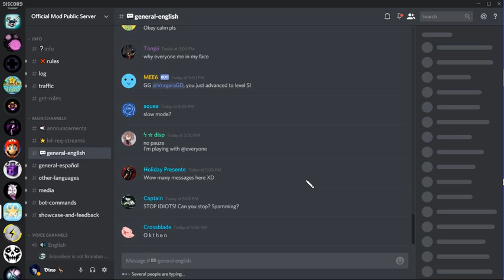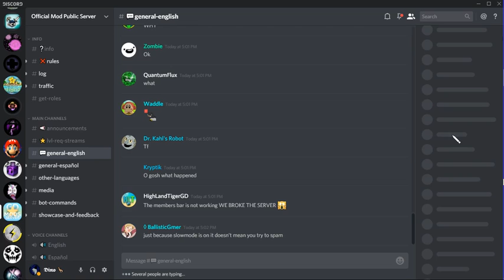A Peaceful Day In The Geometry Dash Discord Server...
@everyone is anger fuel